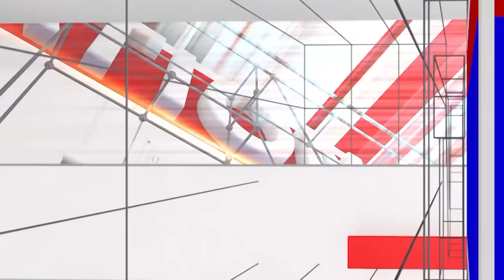Lawyer Puttegowda N : ಪೊಲೀಸ್ರು ಕರೆದಾಗ ಹೆದರದೆ ಸ್ಟೇಷನ್ ಗೆ ಹೋಗಿ ಮಾತಾಡಿ | Kanunu Gottirali | National TV